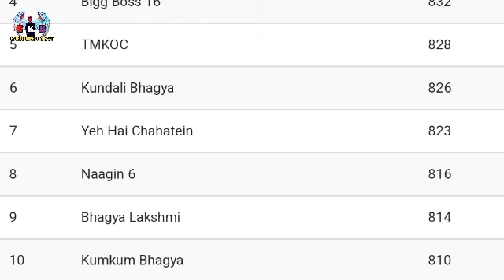😢😱🐍Naagin6 Hua FMN TRP List Mein Entry, Naagin6 TRP PREDICTION This Week , Naagin6 TRP, Tejasswi P😢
Swarna Ghar
Swarna ghar
Swarna ghar promo
Swarna ghar stars
Swarna ghar star casts
Swarna ghar colors
Swarna g@ har colors TV
Sws jarna ghar colors TV new show
Swarna ghar new show
Swarna ghar first episode
Swarna ghar first week trp
Swarna ghar first trp
Swarna ghar salary
Swarna ghar time slot
Swarna ghar Ronit Roy
Swarna ghar Sangita Ghosh
Swarna ghar story
Swarna ghar serial
Swarna ghar remake
Swarna ghar Rabi Dubey
Swarna ghar Sargun
Swarna ghar trp rating
Swarna ghar review
Swarna ghar public Reactions
Swarna ghar new show on colors
Swarna Ghar
Swarna ghar
Swarna ghar promo
Swarna ghar stars
Swarna ghar colors
Swarna ghar colors TV
Swarna ghar colors TV new show
 Tejasswi, Simba,  Mahek
naagjn6trpNaagin 6 flop or hitNaagin 6
nagin 6
naagin S06
naagin season 6
naagin first episode
Naagin First Episode review
Naagin 6 kaisa tha
naagin 6 review
Naagin 6 quick review
naagin6
nagin6
nagin blockbuster
naagin hit
naagin superhit
naagin storyline
naagin plot
naagin cast
Badal Suki Hain Naagin
Badal Rahi Hain Dunia Badal Suki Hain Naagin nagin
Naagin Ekta Kapoor
Naagin
Naagin Review
naagin 6 public Reactions
naagin 6 public ratings
naagin trp
naagin first week trp
naagin hit or flop
naagin 6 update
naagin new update
naagin 6 new update
naagin 6 opening trp
naagin 6 kaisa hain?
naagin serial
naagin roast
Naagin 6 second Episode
naagin 6 second Episode review
naagin Second Episode review
nagin 6 second episode review
shesh naag
shesh nagin
shesh naagin
naagin all seasons trp
naagin trp
naagin 2 trp
nagin2 trp
nagin 2 trp
nagin3 trp
naagin 3 trp
nagin 3 trp
naagin 4 trp
nagin4 trp
nagin 4 trp
nagin5
nagin 5 trp
naagin 5
naagin
naagin big flop
Basant panchami
naagin 6 trp today
naagin 6 trp hit or flop
naagin big update
naagin band hoga jald
kya naagin flop ho gayi
Kaun hain Villain
naagin 6 villains
naagin 6 big update
naagin 6 suspense revealed
bts naagin 6
Mouny Roy
Surbhi jyoti
surbhi chandana
adda khan
tejjawi praksh
teja naagin
nagin flop
Kya naagin 6 flop
Naagin all seasons opening trp
naagin all seasons high trp
naagin 6 third episode review
Naagin 6 5th Episode
Naagin 6 5th Episode review
Naagin 6 5th Episode explained
Naagin 6 today Episode
Naagin 6 Episode today

Ranking of Top 10 most beautiful bridal look of Naagin series actresses in 2022 l Entertainment ki Baat || Bridal

Bridal looks of Colors TV actresses

Ranking of top 10 beautiful bridal look of Naagin series actresses

Entertainment Ki Baat

Bridal look of Mouni Roy of Naagin
Bridal look of Surbhi Jyoti of Naagin

Bridal look of Nia Sharma of Naagin
Bridal look of Adaa Khan of Naagin
Bridal look of Anita Hassnandani of Naagin

Bridal look of Karishma Tanna of Naagin
Bridal look of Rashmi Desai of Naagin
Bridal look of Pooja Sharma of Naagin
Bridal look of Pooja Sharma as Tanvi of Naagin
Bridal look of Charvi Saraf as Suhani of Naagin
Bridal look of Shayantani Ghosh as Manyata of Naagin